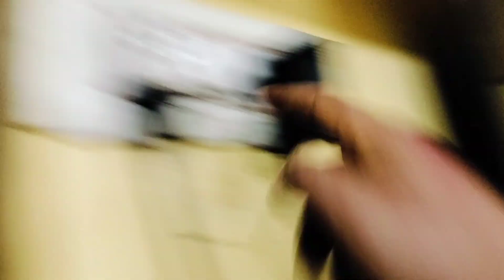গোটা মুখে সিঁদুর আলতা মেখে বসে আছে ||shipra lifestyle bangla#